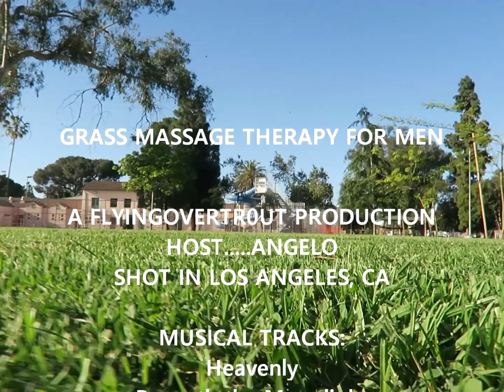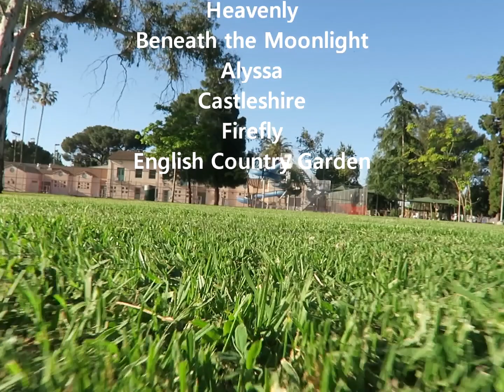Grass Massage Therapy for Men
I developed this program for men to work through difficult emotions and it's already a huge success.

Send mail to:
4821 Lankershim Blvd F 148

I'm Angelo, creative director here at FlyingOverTr0ut. I make a lot of videos with my Greek immigrant mom, go on rants, short films, sleeping videos, and parodies.